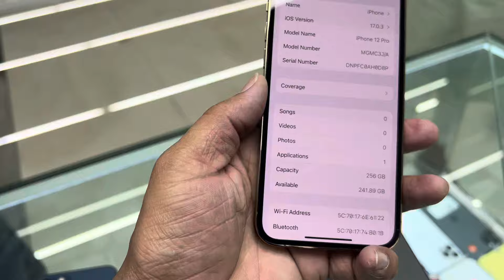Iphone 12 Pro | 256 gb used | Full fresh condition | Apple touch bd